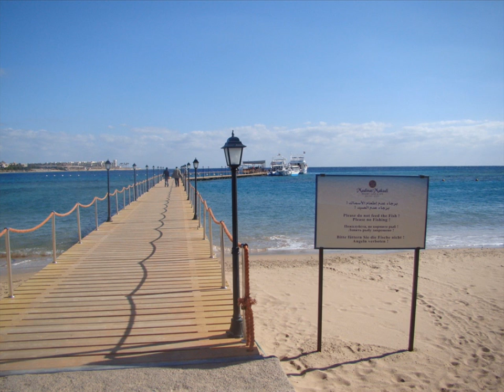Hotel Sol y Mar Makadi Sun - Safaga Road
Hotel Sol y Mar Makadi Sun położony jest w Egipcie w Safaga Road, region Hurghady. Hotel oferuje restaurację, 3 bary, basen, a ponad to kort tenisowy, boisko sportowe, bogaty program animacyjny, brodzik dla dzieci, mini klub, plac zabaw oraz wiele innych atrakcji. Pokoje wyposażone są w klimatyzację, mini bar, telefon, TV, balkon lub taras. Restauracja proponuje wyżywienie All inclusive w formie bufetu. W odległości 200 m od hotelu znajduje się prywatna, piaszczysta plaża.